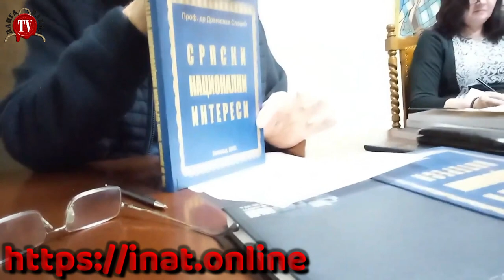VLADA NACIONALNOG SPASA, UZALUDNA NADA ILI JEDINI SPAS?-SUP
Sabor univerzitetskih profesora uređuje i vodi Mr Gordana Kangrga MIkulić

@DANGA info